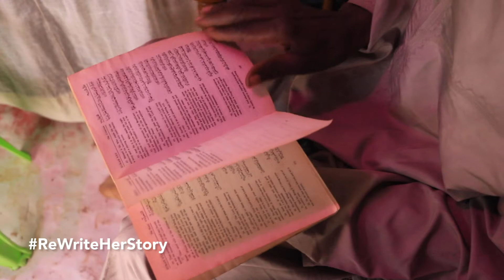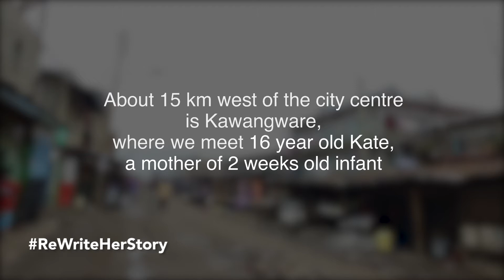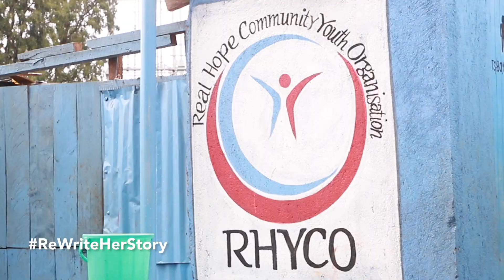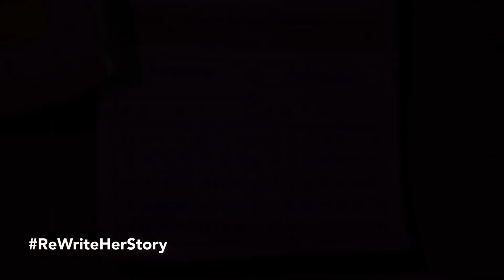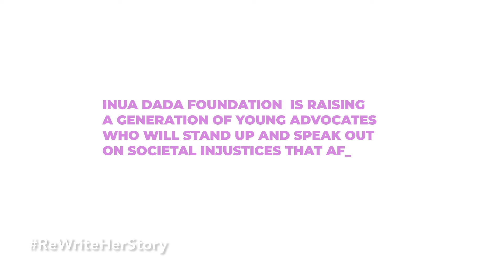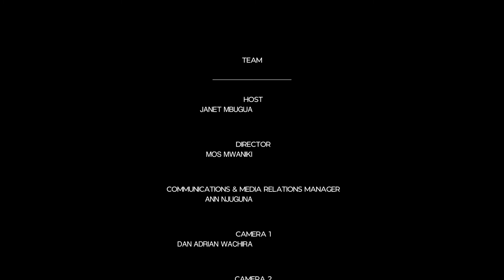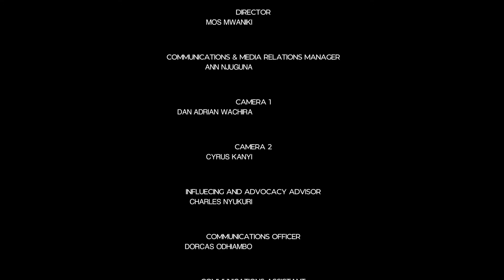ReWriteHerStory - Episode 1 (Teen pregnancies)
Plan International has teamed up with Janet Mbugua of Inua Dada Foundation to produce a 5 part TV series dubbed RewriteHerStory. The aim of the TV series is to highlight the stories of girls and young women who have faced various issues and are now either rewriting or seek to rewrite their stories through various interventions. The series will also highlight our urban programming work.